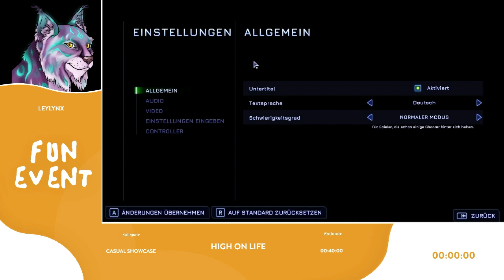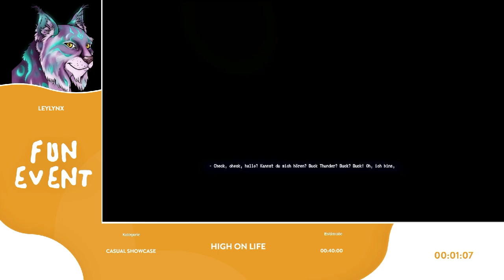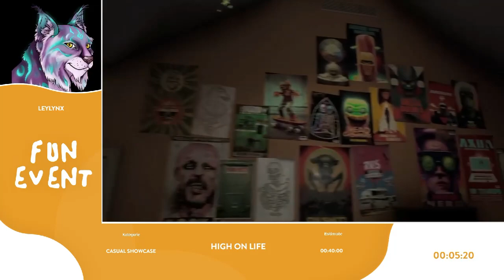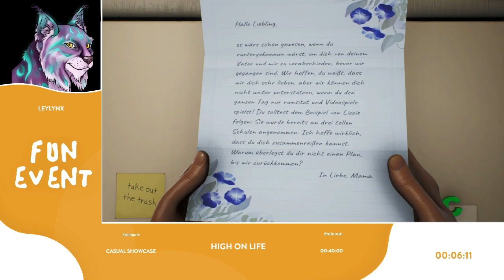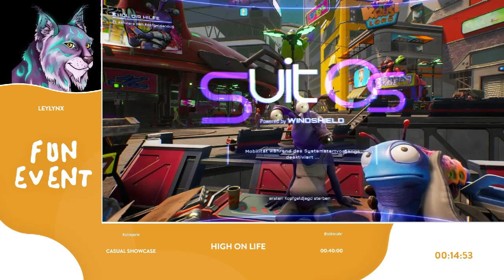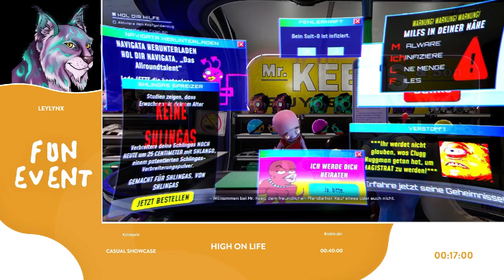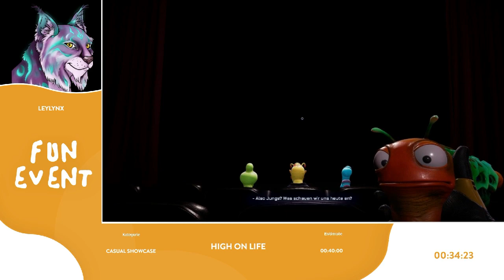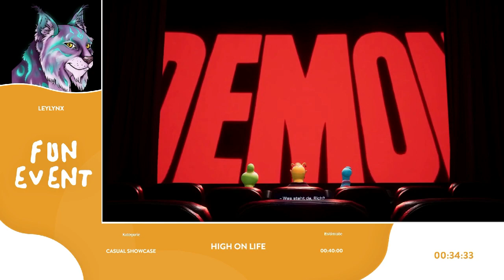FUN Event 2022 High on Life Casual Showcase von LeyLynx